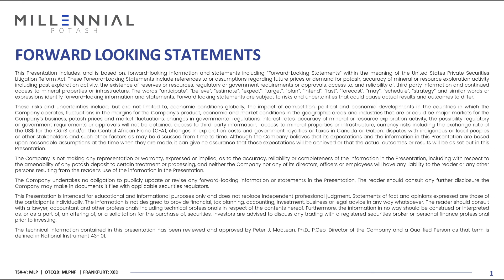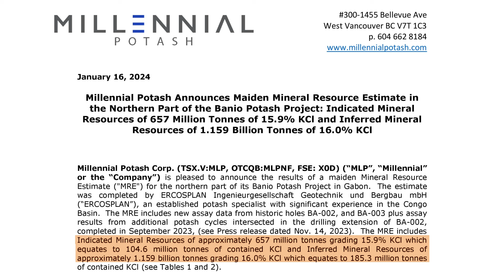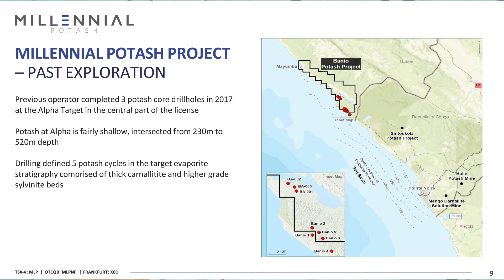Millennial Potash: Insight on Maiden Resource Estimate and What's Next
In this interview, Farhad Abasov, the Chairman of Millennial Potash, discusses the company's first mineral resource estimate for their Banjo Potash project. The resource estimate is impressive, considering the short period of time in which the company has operated. The estimate is based on just two drill holes, indicating significant upside potential for further exploration. Abasov explains that potash deposits are different from precious metals or copper deposits, as they are more uniform and continuous, requiring fewer drill holes. The company plans to continue exploration in the north and then move on to a feasibility study. Abasov also discusses the company's production plans and potential partnerships with larger companies.